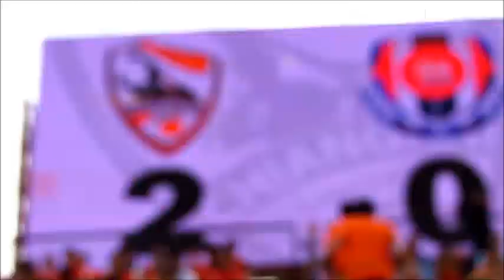CRUTD 2 - 1 ราชนาวี ไทยลีค 2016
ดูรูปบรรยากาศได้ที่นี้ครับ
CRUTD 2-1 ราชนาวี ไทยลีค 2016 เป็นเกมสืที่เปิดมาเหมือนจะชนะง่ายๆในครึ่งแรก แต่ครึ่งหลังมานี้ซิ ราชนาวี ตีไข่แตกได้ ก็เริ่มคุมเกมส์ได้ บุกใส่กว่างเราเป็นระลอกเหมือนเกลียวคลื่นที่โดนลมพายุ การโจมตีแบบถาโถเกิดขึ้นบ่อยครั่ง ทำให้ผมนี้ได้แต่ลุ้นจนเยี่ยวเหนียว แต่ในช่วงท้ายๆเกมสืกว่างมีโอกาสจ๊ะๆ2ครั่ง แต่ไม่ได้ประตู ลูกแรกผูรักาาประตูทีบีบีไอซียู ฮ่าๆๆๆ)มเยือนปัดได้แบบที่ผมก็ได้แต่งงๆๆ กุว่ามันเข้าแต่มันปัดได้เว้ยเห้ย ลูกที่2เบอร์14 แปเน้นๆลูกมันเฉียดออกเสาเฉยเลย เลยต้องมานั่งลุ้นให้ทีมรักถ่วงเวลาช่วงทดเลาบาดเจ็บ4นาที ฮ่าๆๆๆ ช่วงนี้ขอบอกสนุกมากๆฮ่าๆๆชนะเเล้วโว้ย เจอกันอีกครั่งในบอลถ้วย 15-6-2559เปิดบ้านเจอBBCU (บีบีไอซียู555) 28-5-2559